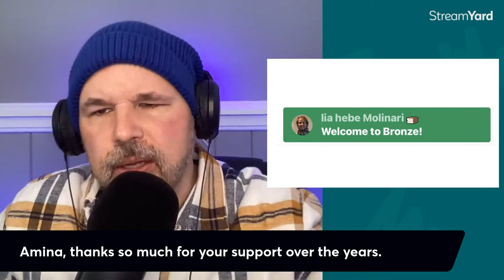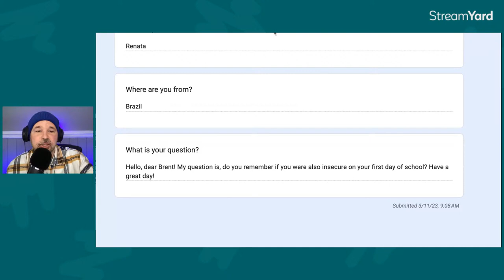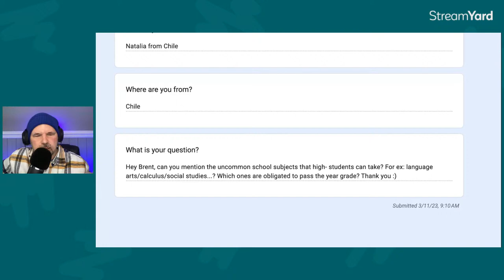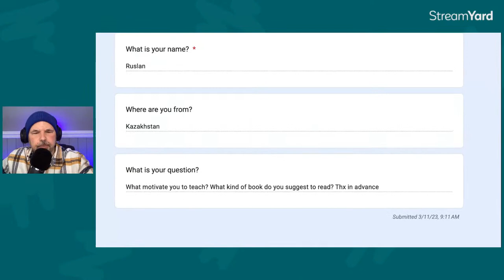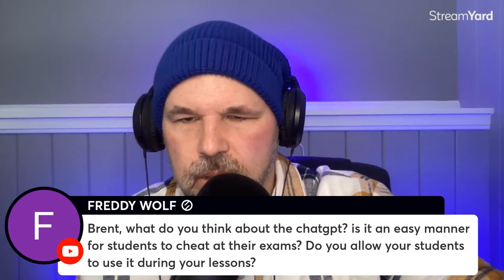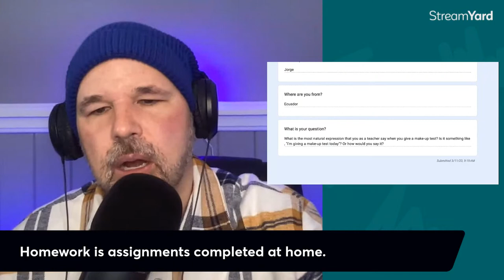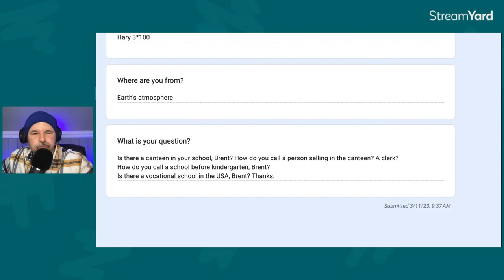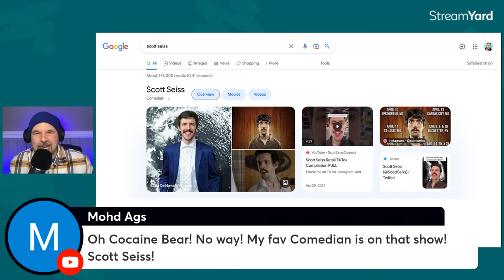LIVE LESSON WITH A REAL ENGLISH TEACHER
In this live English lesson, you will learn some ways that American schools work. We'll talk about when the first day of school is. You'll learn when the last day of school is. You will learn how to use new English vocabulary in your next English conversation.